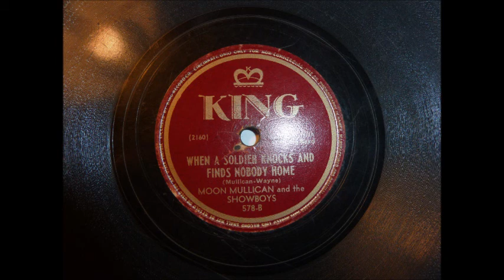When A Soldier Knocks and Finds Nobody Home, by Moon Mullican and his Showboys